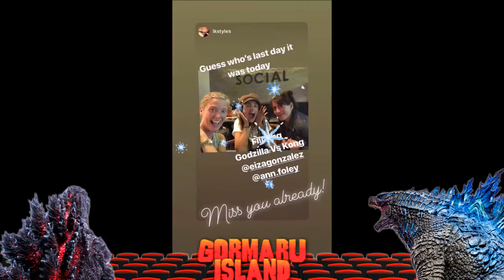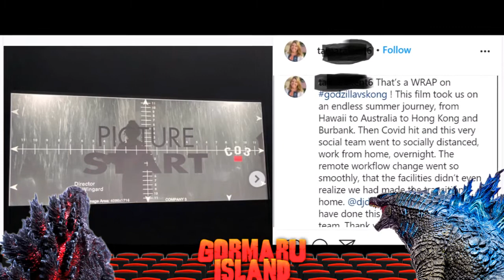[GODZILLA vs KONG] por trás das câmeras (set de filmagem e vazamentos)